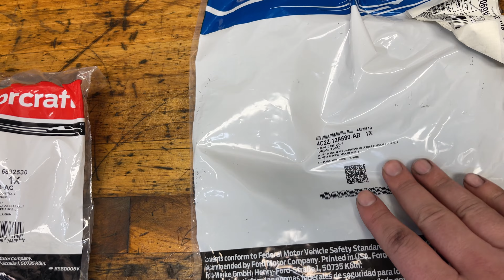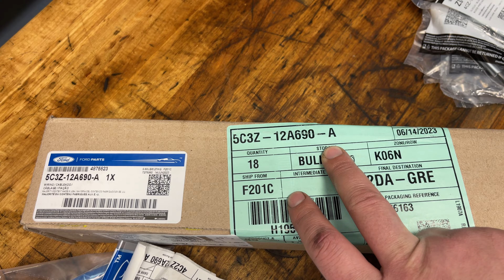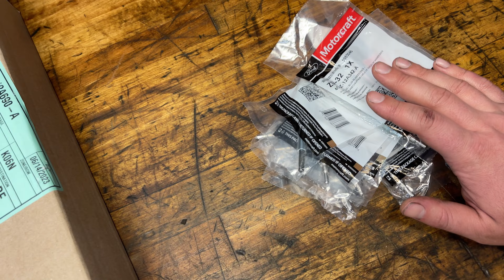6.0 POWERSTROKE GLOW PLUG SYSTEM REPLACEMENT! VERY INFORMATIVE!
Going over a full overhaul of the glow plug system on a 6.0 powerstroke.